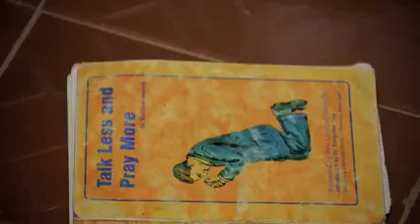HE THAT SAID HE LOVE GOD BUT HATES HIS BROTHER HE IS A LIAR. 1JOHN 4:20.